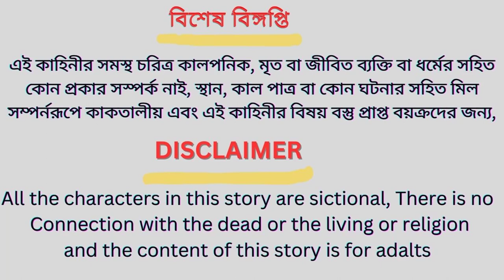টুনির সাবান গাছ । Tunir Saban Gach । Bangla Cartoon । Thakurmar Jhuli । Pakhir Golpo । Tunir Cartoon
টুনির সাবান গাছ । Tunir Saban Gach । Bangla Cartoon । Thakurmar Jhuli । Pakhir Golpo । Tunir Cartoon Plus